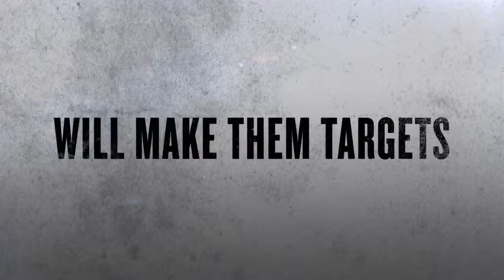SABOTAGE - Trailer 2